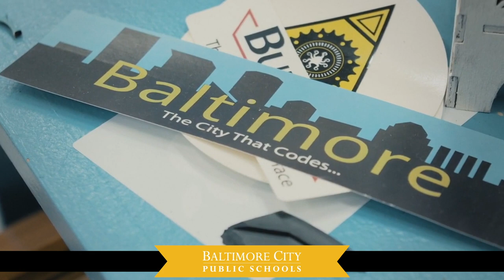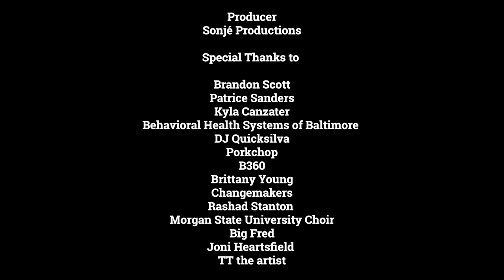Celebration 2020: Honoring 5th and 8th Grades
Watch a virtual celebration honoring 5th and 8th Grades with performances, speeches, and special guests!